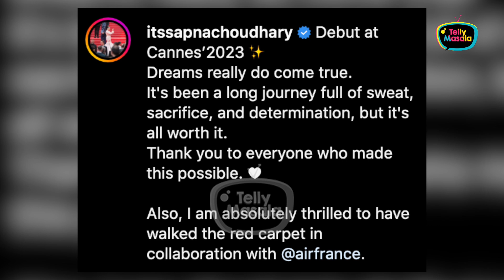Wohoo! Sapna Choudhary Makes Cannes Debut, Says 'Sach Hua Sapna...'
Haryanvi dancer sensation Sapna Choudhary made her Cannes red carpet debut. She looked extremely beautiful in pink gown